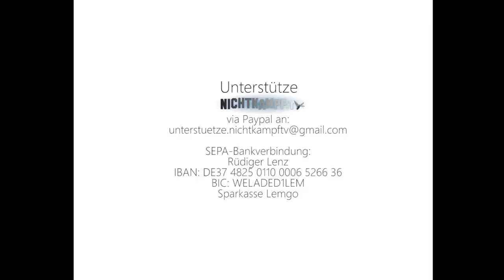Ken Jebsen - Kindheit, Jugend & Berufung | FLASHBACK #9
In diesem Flashback zum Interview mit Ken Jebsen im Format Krieger des Lichts geht es um die Gegebenheiten und Erfahrungen von Ken Jebsen, die ihn in seiner Kindheit und Jugend prägten, und die er prägte, und zu dem machten, der er ist und sein wollte: Reporter.
Bereits in seiner Kindheit bastelte er sich mit seinen Geschwistern aus alten Radios einen "Radioraum" und schwelgte in den Geschichten der Biografien der schwarzen Musiker Amerikas.
Sobald er durfte (und vorher) verdiente er sein Geld mit Nebenjobs, um aus den unsicheren Familienverhältnissen zu entkommen und sich seine eigenen Anschaffungen leisten zu können.
Später kam er dann, nach einigen Umwegen, die ihn aber eher näher zu seinem Ziel brachten, als davon weg, zum Radio.
In der Musikredaktion lernte er die Geschichte und Vielfalt der Musik kennen und wurde mit 20 Jahren und 90 Wochenstunden bald zum Lieblingsredakteur des örtlichen Tübinger Radiosenders.
Dort begann er seine Laufbahn zu einem erfolgreichen selbstbestimmten, kritischen und die gesamt-gesellschaftliche Bewusstlosigkeit aufbrechenden Verleger.

SEPA Bankverbindung:
Rüdiger Lenz
IBAN: DE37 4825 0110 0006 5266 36
BIC: WELADED1LEM
Sparkasse Lemgo